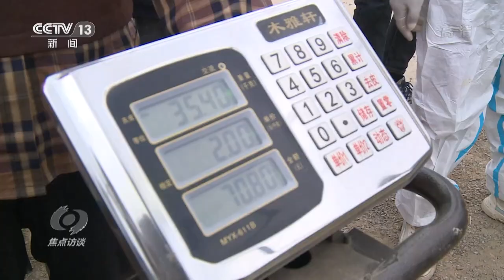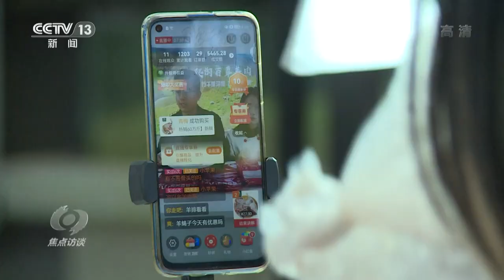老郑家的“羊”关道：增收致富路上遇难题？看他们如何化解！| CCTV「焦点访谈」20221118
本期节目主要内容：全面推进乡村振兴，产业振兴是基础。2019年底，在各方力量的帮扶之下，甘肃环县人民依靠羊产业实现了整体脱贫。特困户郑九林一家也是通过养殖产业成功脱贫，去年老郑养羊的净收入超过了6万元。